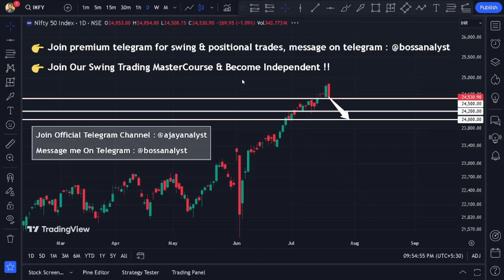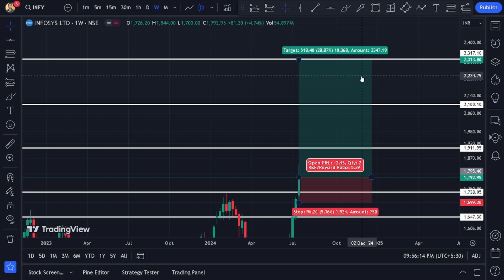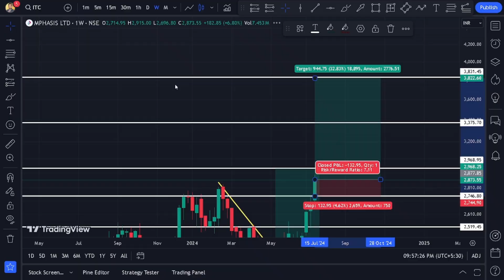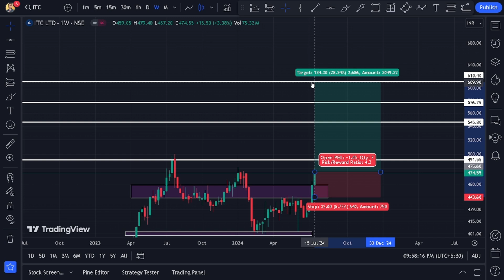Top 3 Weekly Breakout Stocks To Buy | Top 3 Breakout Stocks To Buy Now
Multibagger Stocks
penny stocks
Multibagger Stocks
Stocks
Buy
invest
Investment
Investing
DEMAT account
Trading
Neeraj joshi
stock market
share market
investing